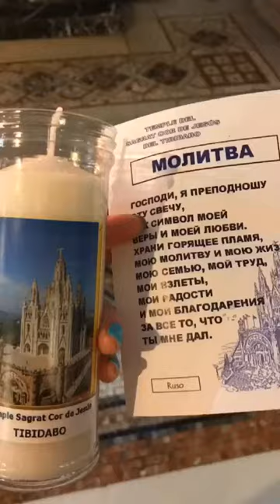Sky view on Barcelona Parc D'Attractions Tibidabo Templo Sagrado Corazón de Jesus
Stories 23.04.19

Merci beaucoup👏🏻👏🏻⭐️

Я счастлива, что могу таким образом отблагодарить вас за ваше внимание! И глаза на мокром месте 😭🤍🤍🤍🤍

If I have inspired you